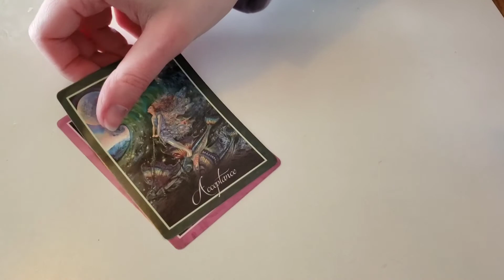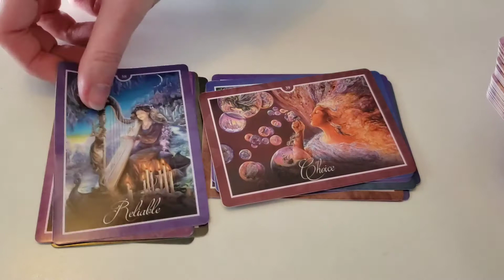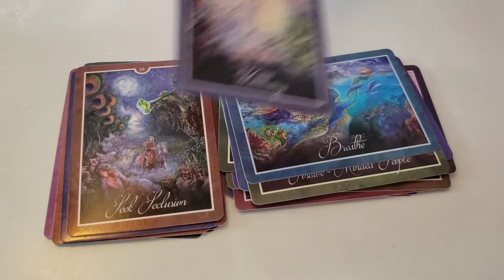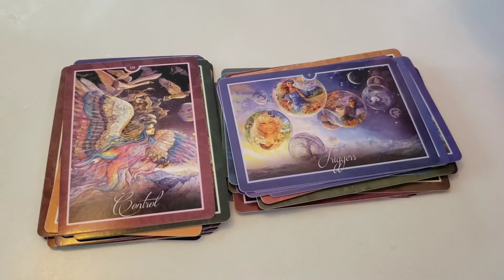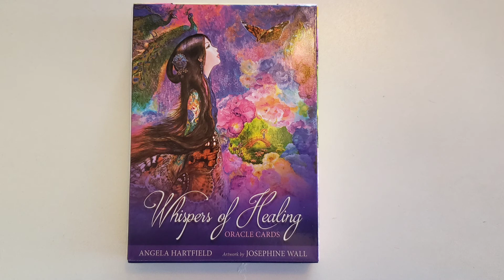Whispers of Healing Oracle Deck Flip Through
A few new decks arrived recently, so I decided I'd do a flip though of each of the decks. This deck, Whispers of Healing Oracle Cards, is by Angela Hartfield and illustrated by Josephine Wall. The artwork it beautiful. I'm open to any new decks you have to recommend; feel free to let me know about them in the comments below!